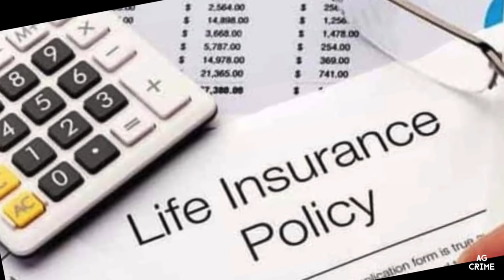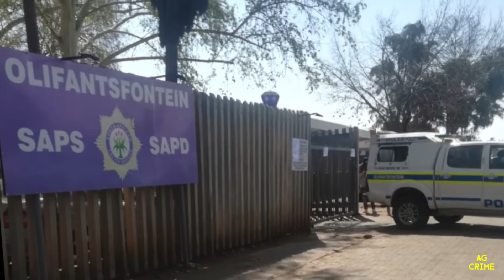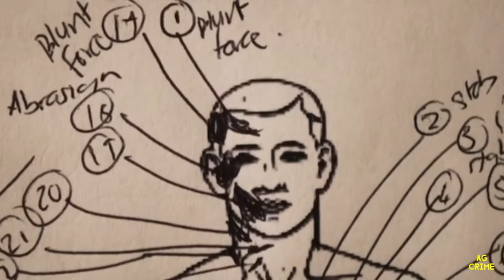Newsdocs | EP13 | Rosemary Ndlovu | S1